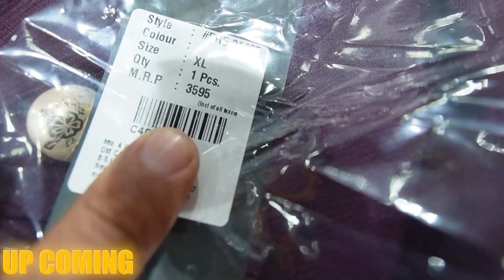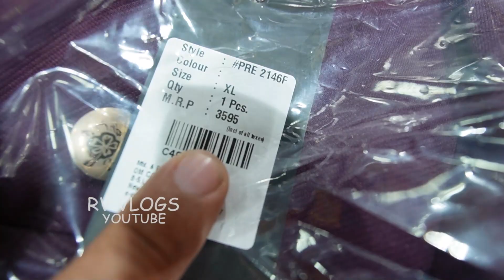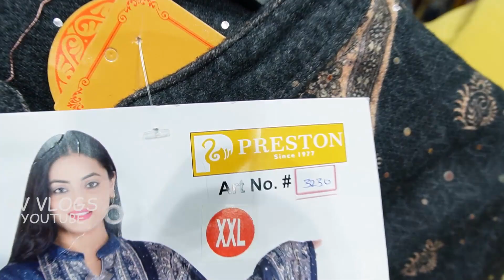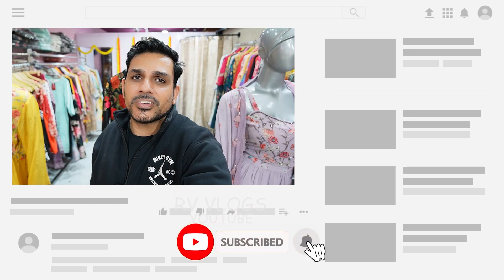Cheapest W, Biba Garments Warehouse | Upto 95% Off, M.no- 8882918339 | Original W, BIBA, Cordset SKD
▶ AANYA DESIGNER STUDIO

Address:- Vasundhra Sec-13,
Opp Jaipuria School.Gaziyabad ( DELHI NCR )

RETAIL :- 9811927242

NEAR METRO STATION- VAISHALI METRO STATION

 / rv.vlogs

▶ VIDEO COVER.

Branded Surplus Kurti | Export Surplus ladies Garment | Wholesale market in Delhi | Surplus Garment Export Surplus ladies Garments | Wholesale market brandedsurplusgarment

VIDEO DECLAIMER

. RV VLOGS !! _

Danyavad Dosto.

Jai Hind.

Vandematram.